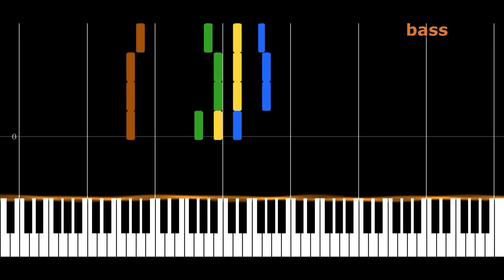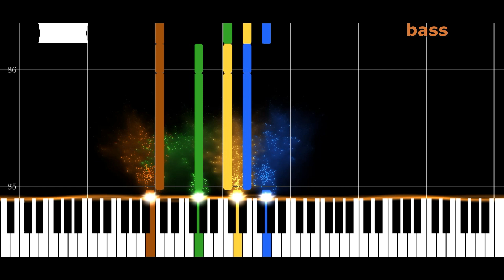He will hold me fast bass rehearsing track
He will hold me fast easy bass training for a lasting memory